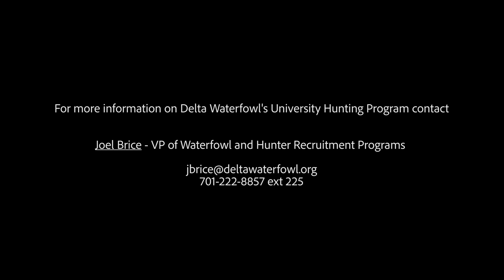Delta Waterfowl University Hunting Program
The Delta Waterfowl University Hunting program is the solution to a growing problem: Increasingly, aspiring biologists who will one day use hunting revenues to manage ducks, geese and other wildlife, are not hunters themselves.